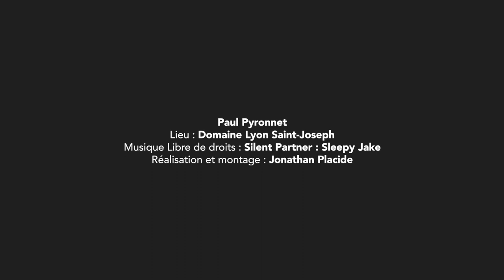BONHEUR ET PROGRÈS ou INCAPACITÉ - #08 PNL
Si vous faites partie des ces personnes qui veulent progresser et qui ressentent aussi parfois ce sentiment d’être imparfait à tel point que vous vous retrouvez dans une incapacité à avancer. Découvrez ce potentiel incroyable que vous pouvez mobiliser en acceptant chaque jour de célébrer davantage vos "petits pas". Vous découvrirez comment accéder à une nouvelle dynamique de progrès pour avancer dans votre vie.

👋🏼 NOUS CONTACTER

 📞  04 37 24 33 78